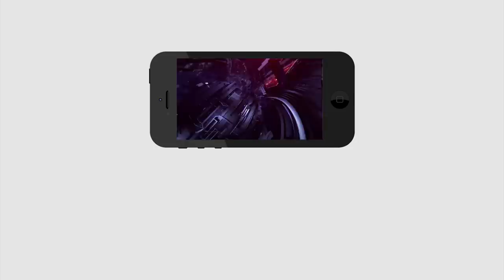CM Jagan Announced YSRCP Rajya Sabha Members | రాజ్యసభ అభ్యర్థులు ప్రకటన, షాకిచ్చిన జగన్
రాజ్యసభ అభ్యర్థులు ప్రకటన, షాకిచ్చిన జగన్ | CM Jagan Announced YSRCP Rajya Sabha Members | PDTV News